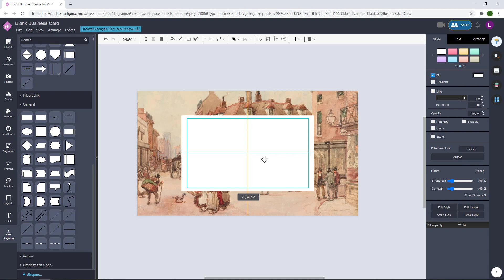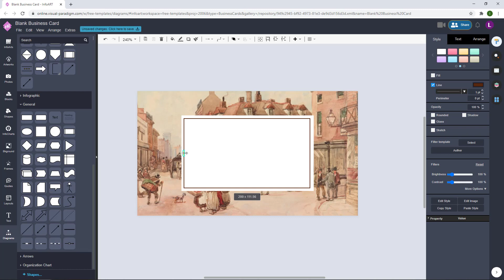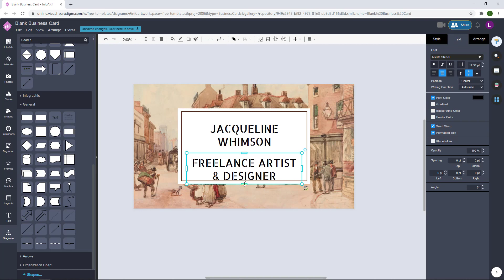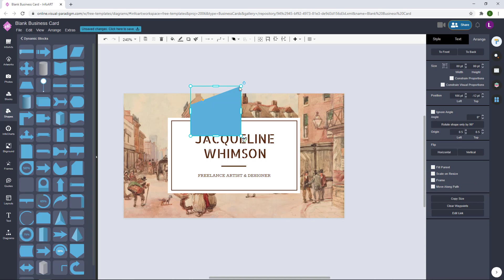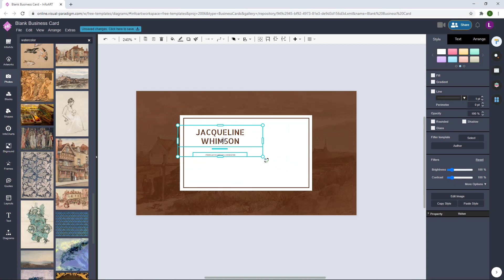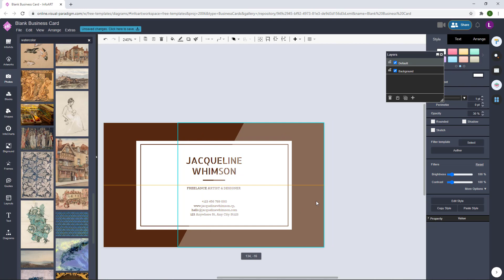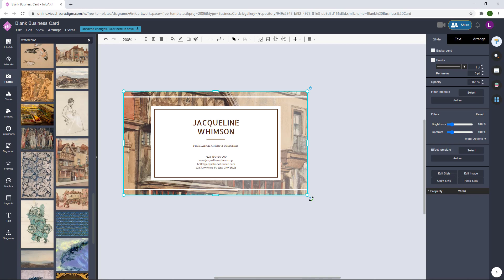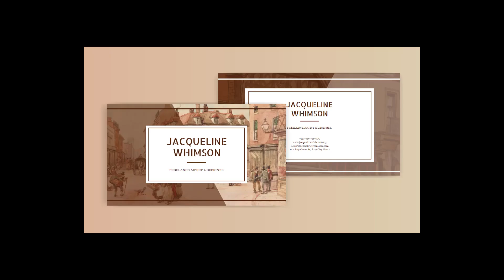How to Create a Business Card for Freelance Artist/Designer with Brown Painting Decoration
Hi again, in this video I would like to show you the design of another business card, and this time is for a freelance artist/designer. Again this business card is also design using Visual Paradigm Online. More about this tool can be found